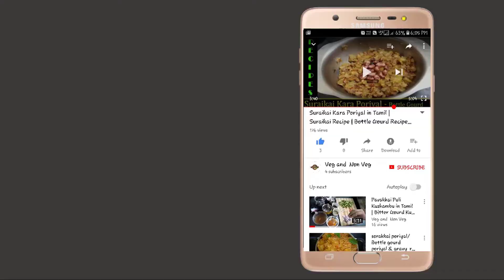மட்டன் லிவர் Tikka | Mutton Liver Tikka | How to cook Mutton Liver